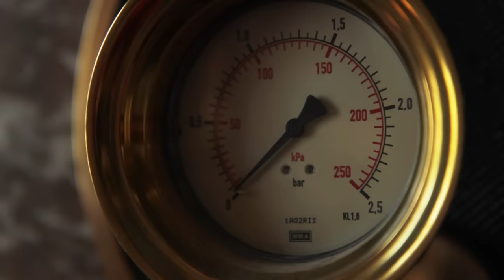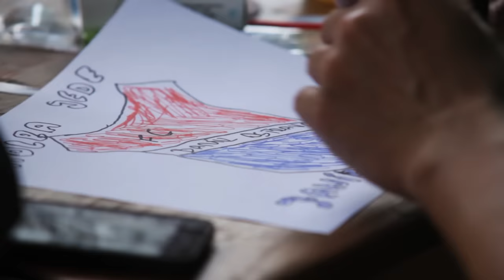Mazáci Šeráci v pivním ráji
O letních víkendech bylo v jesenickém pivovaru Holba rušno. Branami pivovaru pravidelně projížděl historický Holba Bus, Škoda RO z roku 1947, který přivážel zájezdy Mazáků Šeráků – fanoušků pivovaru Holba a oblíbeného piva Šerák. Řada z nich se tak mohla přesvědčit, že se stejnou láskou, se kterou se v Holbě vaří pivo, se umí postarat i o své zákazníky. Ti se tak ocitli přímo v ráji – v tom pivovarském uprostřed ryzí přírody jesenických hor.